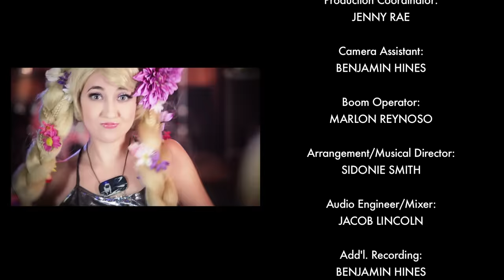Disney Chickz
A response to Todrick Hall & IM5's Disney Dudez vid...because GIRL POWER!

VIDEO CREDITS:
Producer/Concept: Sidonie Smith
Producer: Traci Hines
Director: Charis Lincoln
Edit/Post: The Lincolns
Production Coordinator: Jenny Rae
Camera Asst: Benjamin Hines
Boom: Marlon Reynoso

Arrangement/Musical Director: Sidonie Smith
Audio Engineer/Mixer: Jacob Lincoln
Add'l. Recording: Benjamin Hines, Tommy Oleskyn, Kota Wade
Vocals: Sidonie Smith, Traci Hines, Chrissa Villanueva, Charis Lincoln, Kota Wade

Add'l. Video Footage: Andrew Ducote (Life Lessons From A Hipster Mermaid)

WARDROBE:
Kota Wade

Hair/Wigs: Traci Hines

Thanks to Disney & the Spice Girls for the inspiration...clearly, we love you. xo!